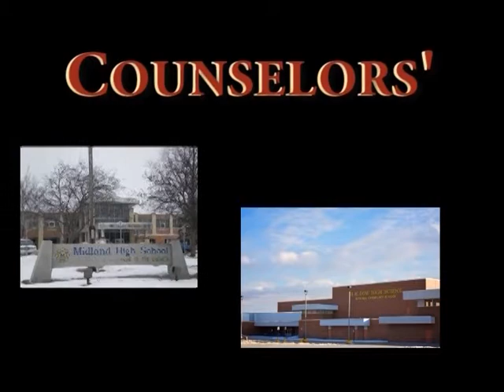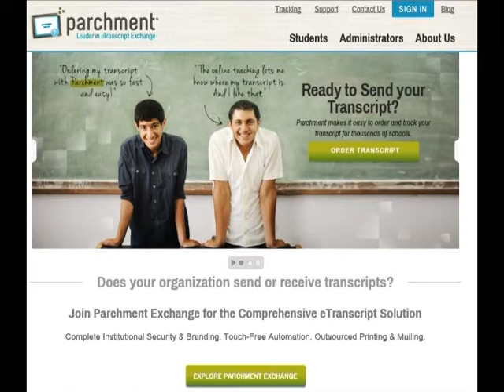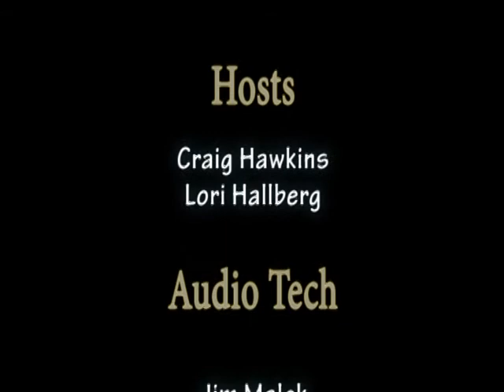Counselors' Corner - September 2013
Counselors Craig Hawkins and Lori Hallberg discuss overcoming academic challenges, College Night and college applications, PSAT registration, and how to see your school counselor.